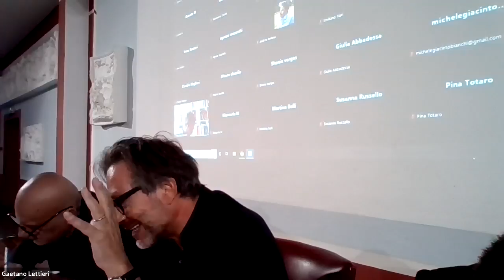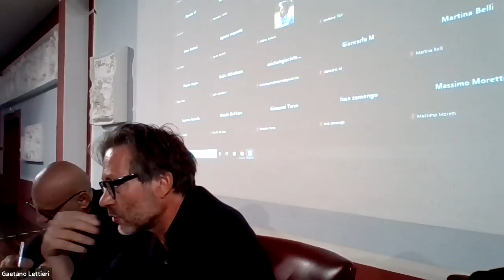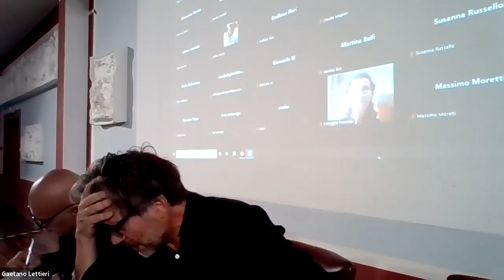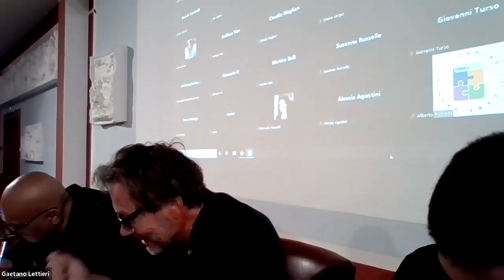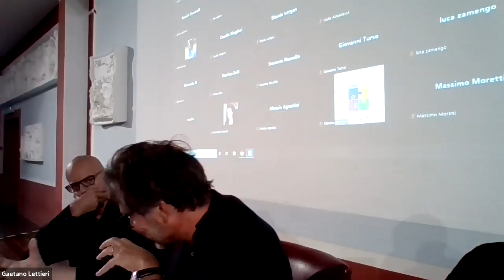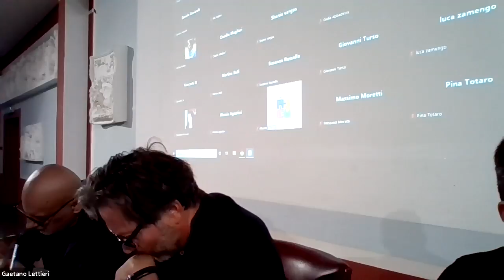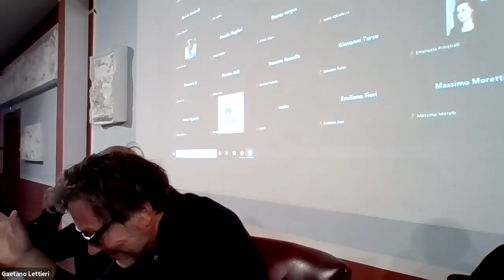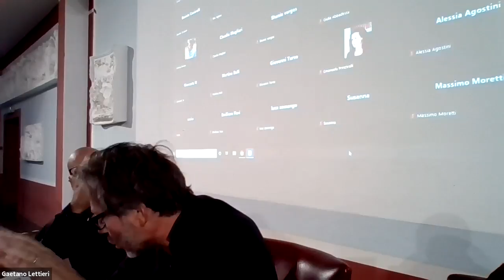Laboratorio di Mistica - Massimo Recalcati: La grazia e l'atto - Parte II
Dipartimento di Storia, Antropologia, Religioni, Arte, Spettacolo

Laboratorio di Mistica, Ciclo Estivo 2021
Diretto da Gaetano Lettieri

Massimo Recalcati (Psicoanalista e saggista)
La grazia e l'atto. Da Lacan alle Confessioni di Agostino
30 Settembre e 1 Ottobre 2021

Organizzazione scientifica: Niccolò Brandodoro, Ludovico Nisi